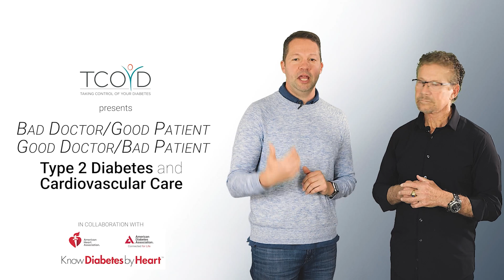Bad Doctor, Good Patient and Good Doctor, Bad Patient: Type 2 Diabetes and Cardiovascular Care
Managing type 2 diabetes includes making sure you’re taking care of your heart and your kidneys. Heart disease and kidney disease are preventable, and there are steps you can take to reduce your risks. It’s up to people living with diabetes and their providers to stay educated and keep the lines of communication open. In collaboration with Know Diabetes by Heart, the American Heart Association and the American Diabetes Association, Dr. Edelman and Dr. Pettus show us what NOT to do during a doctor’s appointment, in order to emphasize the importance of good communication! For more resources on managing type 2 diabetes, and caring for your heart and kidneys, please visit: